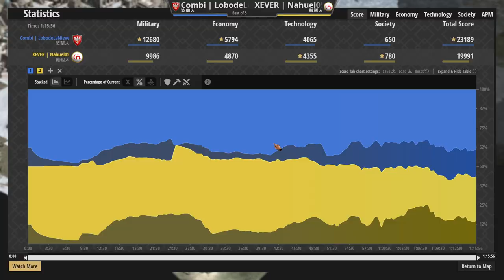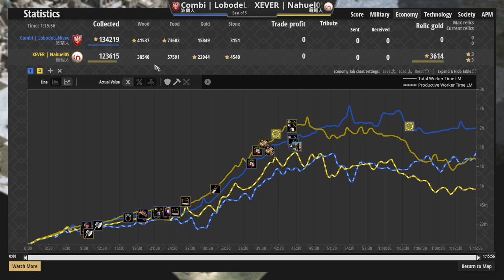波蘭防守開農死守城門！韃靼封建１５弓兵塔弓攻強攻騷擾 韃靼vs波蘭 2100＋【世紀帝國2決定版&Aoe2】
▲新封面試水溫Day５，今天晚發片惹QQ